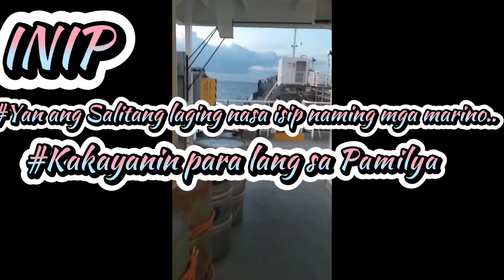Sa Gitna ng Kawalan. # Alang alang sa Pamilya😭🙏❤️❤️❤️